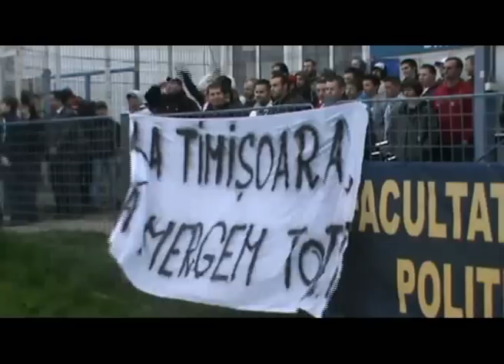UTA suporteri / Stadionul Motorul - aprilie 2012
Video: Florin Lucian Coita